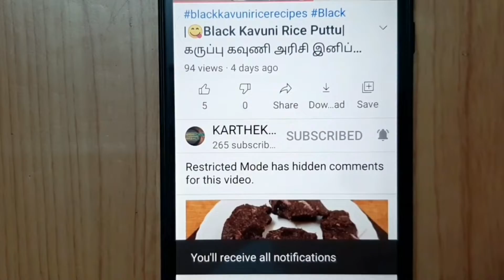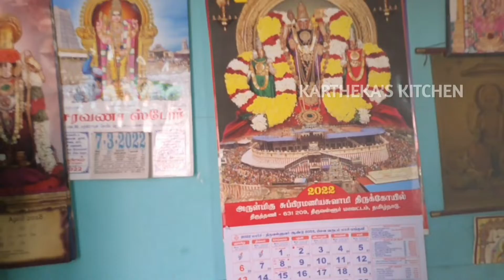Tuesday Vlog|Womens day|Krithigai special |KARTHEKA'S KITCHEN|Voice over|Tamil|மிஸ் பண்ணாம பாருங்க👉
womens day
tuesday vlog
women's day
மகளிர் தினம்

Krithigai special கண்டிப்பா Video மிஸ் பண்ணாம பாருங்க

இந்த வீடியோ பதிவில்,Tuesday vlog பார்த்துட்டு எப்படி இருக்கு என்று சொல்லுங்க?
In this Video,Said about Tuesday vlog detail in tamil

வீடியோ பதிவை முழுமையாக பாருங்கள்#
Watch Video Fully#

For More Recipes :
Click the link and Watch :